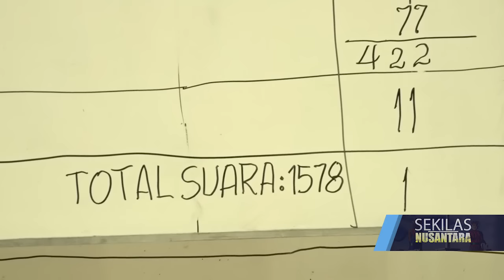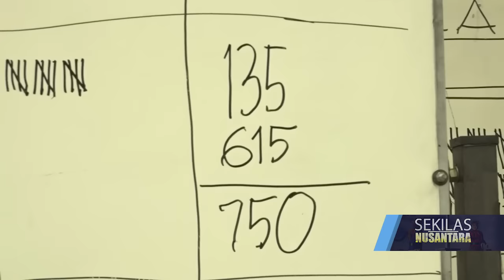Pdt DARWIN LUMBANTOBING TERPILIH JADI EPHORUS HKBP 2016 2020